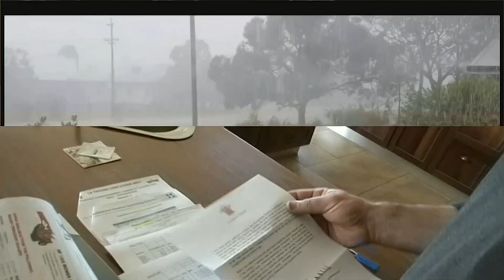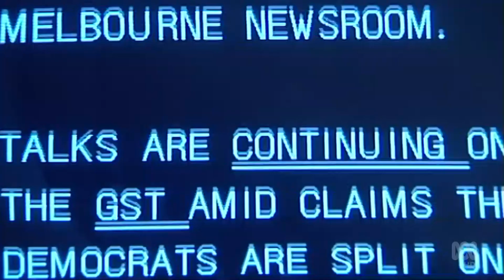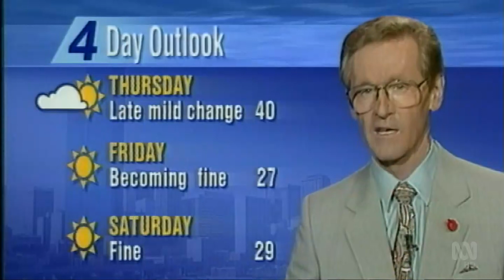ABC News Victoria - Ian Henderson's (Actual) Final Bulletin - 12/10/18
After the stuff-up the previous night, Ian Henderson returned for his final, final bulletin.

Presented by Ian Henderson and Paul Higgins (weather).